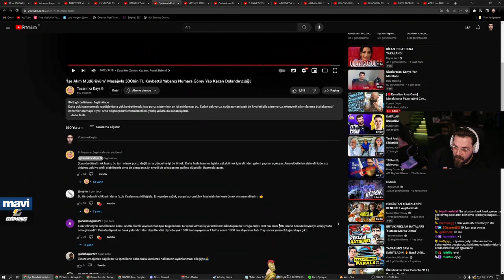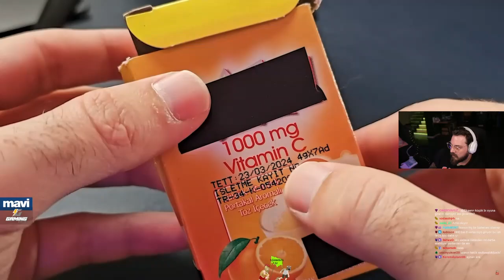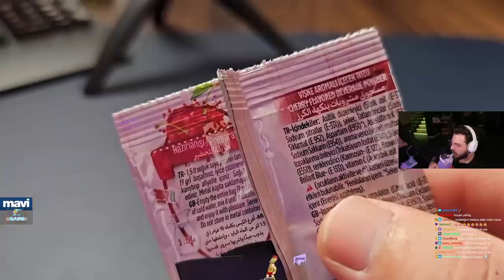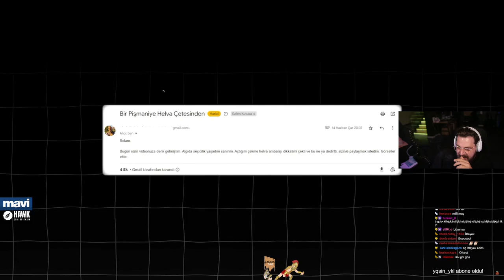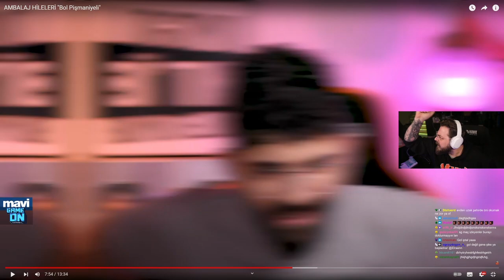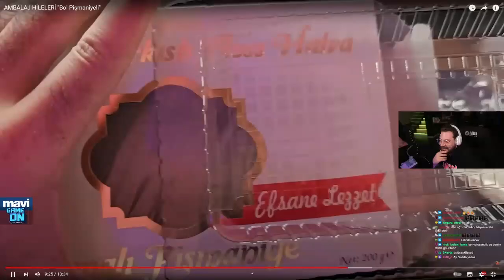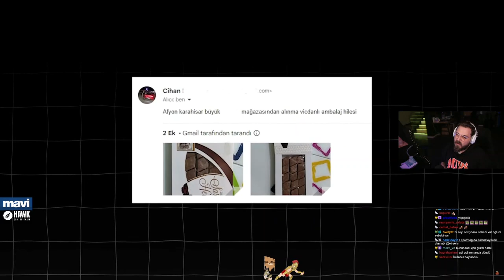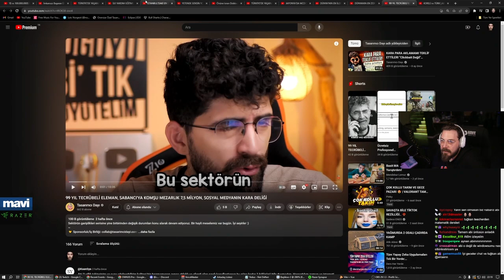Elraenn - "AMBALAJ HİLELERİ "Bol Pişmaniyeli" İzliyor (Tasarımcı Dayı)